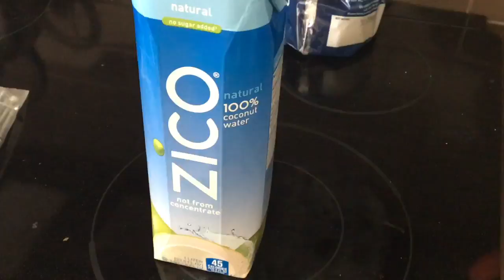COCONUT WATER FAIL & WEEKEND PIZZA PARTY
Hey Everyone, this is Shawn and Abby from the BrightSideLife! We are so pumped to take you along on our daily adventures and shenanigans!

In this video we discover how not to open a coconut, grocery shopping haul, and making some pizzas!

CREDITS:
Cast: Judah Friedlander, Ben Stiller, Vince Vaughn, Jon Voight
Director: Ben Stiller
Producers: Stuart Cornfeld, Celia D. Costas, Joel Gallen, Monica Levinson, Scott Rudin, Adam Schroeder, Ben Stiller, Lauren Zalaznick
Screenwriters: Drake Sather, Ben Stiller, John Hamburg